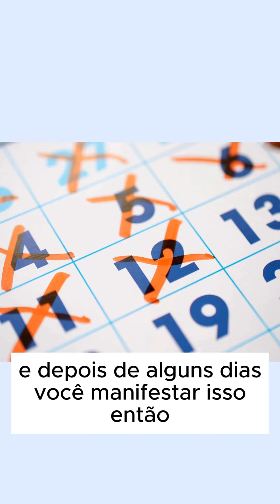Se você está se SENTINDO assim, olha o que pode ACONTECER.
Oi Gente!!
Se você assim como muitos homens está preocupado com algo estranho que apareceu ou que vai e volta na pele da sua região genital, se liga nessas 3 dicas que eu vou te dar:
Feridas, Dor/Incômodo, e Tempo de incubação
Se você tem algum desses sinais, liga o alerta, assiste o vídeo e me conta que eu quero te ajudar a lida com isso da forma certa.